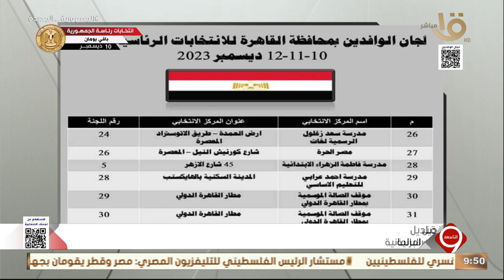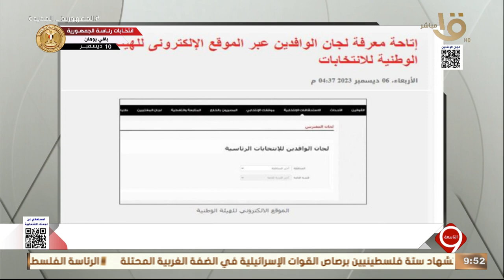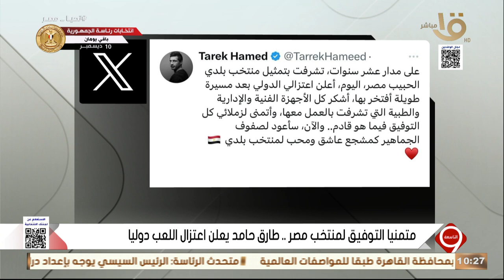التاسعة | تعرف على اماكن لجان الوافدين في الانتخابات الرئاسية.. الحلقة الكاملة 8-12-2023